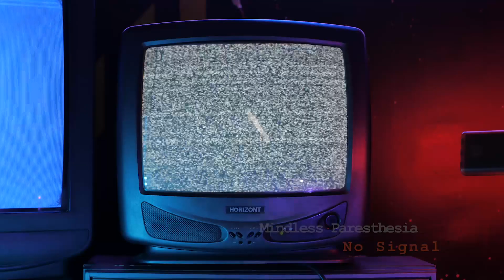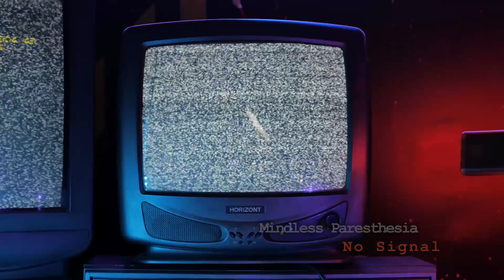Mindless Paresthesia - No Signal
Mindless Paresthesia - No Signal ||  05m59s  ||  2024  ||

Original Creation.

Song made by myself on the keyboard, recorded on april 16 in Rimouski, Québec, Canada.

When there's no signal, let the music talk.

Here's a 203rd one, I don't know why I am doing it, but I liked doing it, anyway here it is, as it is.

For any inquiry, write to the provided info in profile.